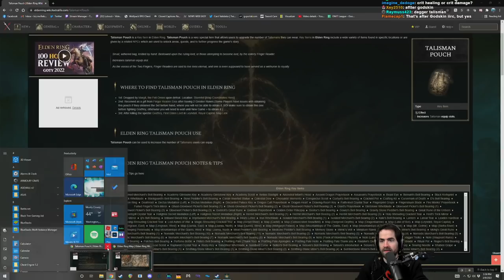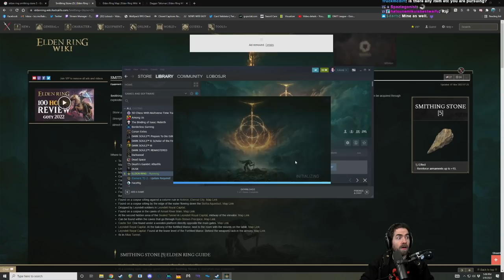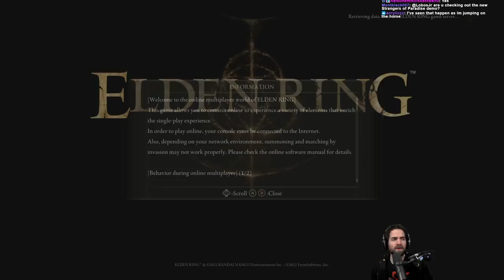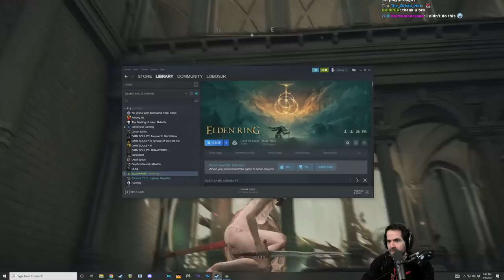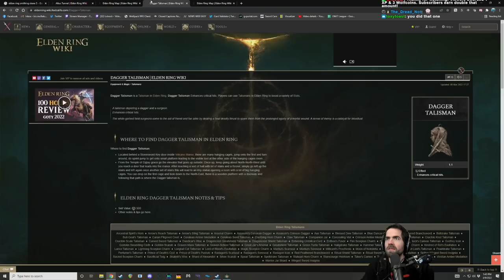ELDEN RING Level 1 Solo Playthrough (Pt. 4)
Volcano Manor exploration (first time), more collection, heading into Leyndell and MOAR!!